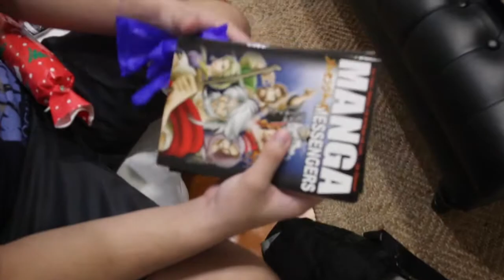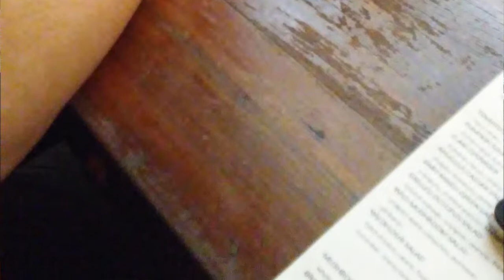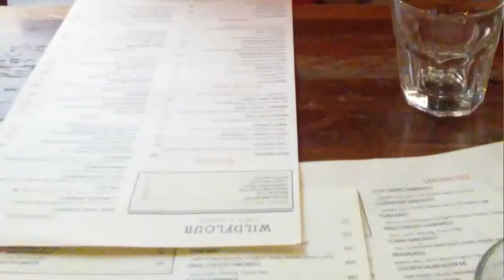A news anchor manages her time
Hey guys :) I'd like you to meet my mother, Ms. Luchi Cruz-Valdes, who has quite the reputation as a journalist and news anchor back in the Philippines. I had one simple question for her: how do you manage your time? This was a serious inquiry from a son who has grown up watching her do her thing. I think you'll find that her answer is awesome. Let me know what you think :)